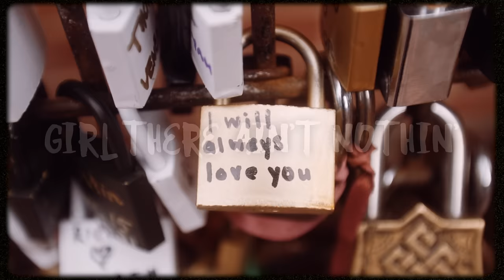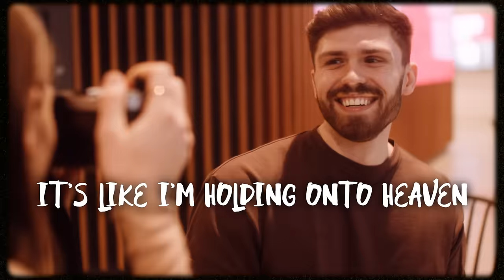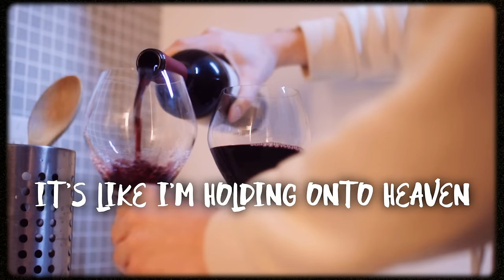Andrew Hyatt - Close To You (Lyric Video)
The official lyric video for Andrew Hyatt - Close To You.

Directed and Produced by: Brandon Ferguson & Andrew Hyatt